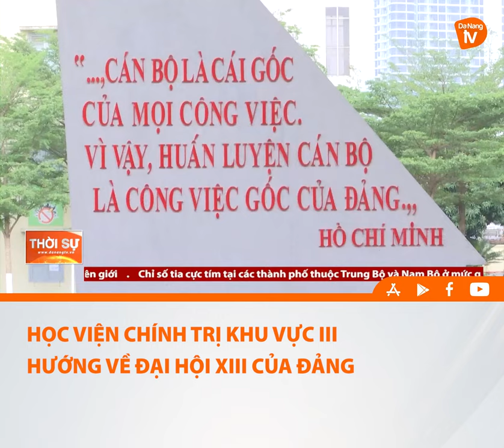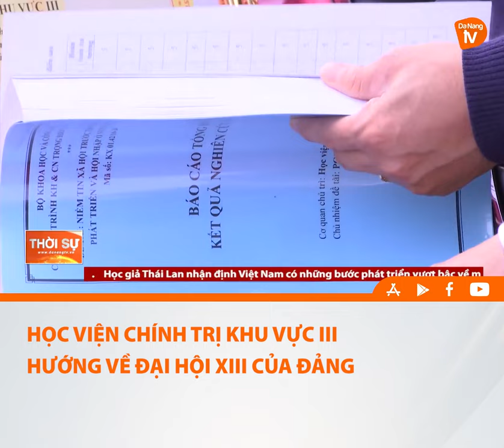HỌC VIỆN CHÍNH TRỊ KHU VỰC III HƯỚNG VỀ ĐẠI HỘI XIII CỦA ĐẢNG